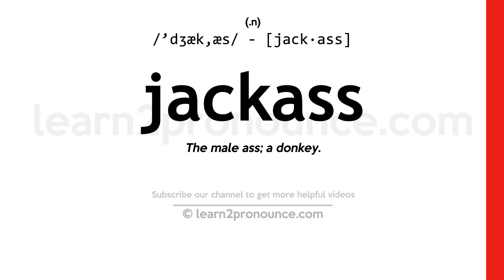jackass pronunciation and definition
Learn how to pronounce Jackass in English
JACKASS
Pronunciation of Jackass: /'dʒæk,æs/ - [jack·ass]
(n.)
Definition of Jackass: The male ass; a donkey.